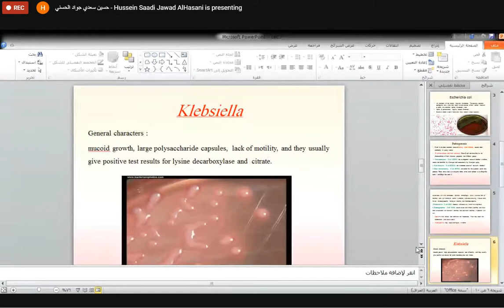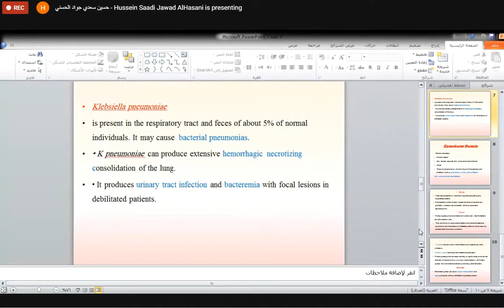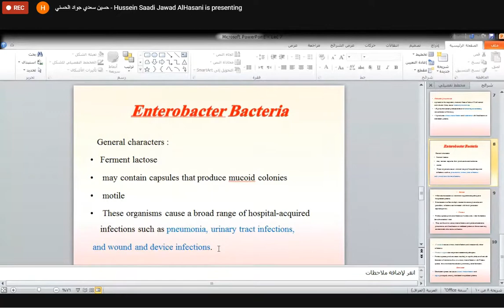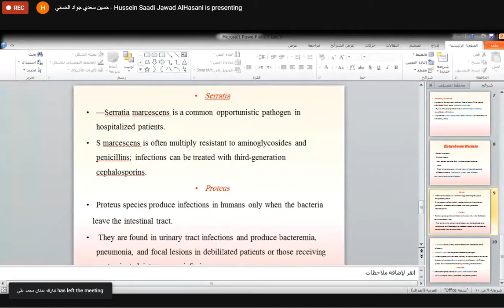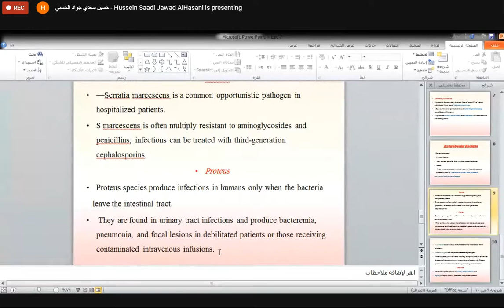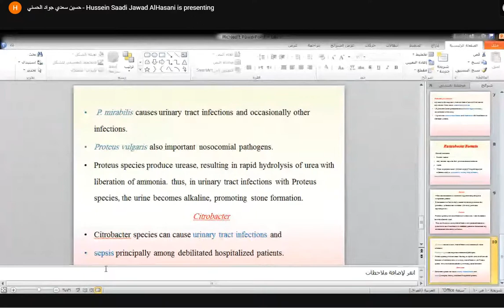مايكرو نظري Enterobacteriaceae جزء ثاني